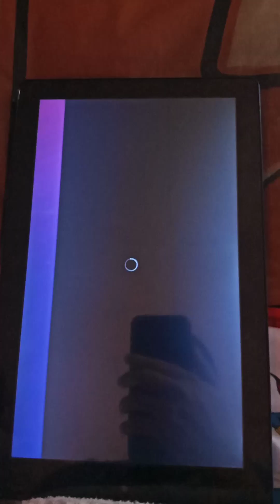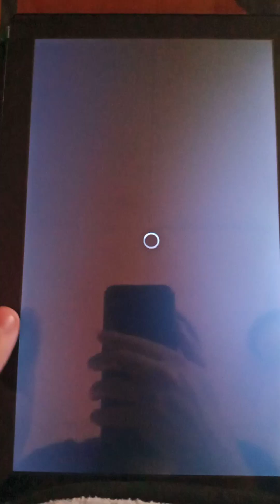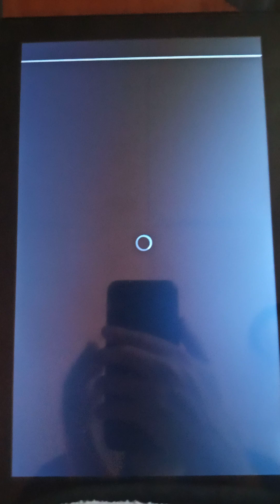Harley Quinn legion of bats issue 4